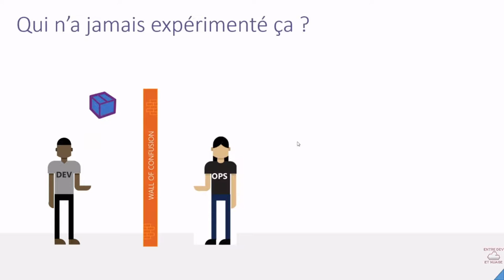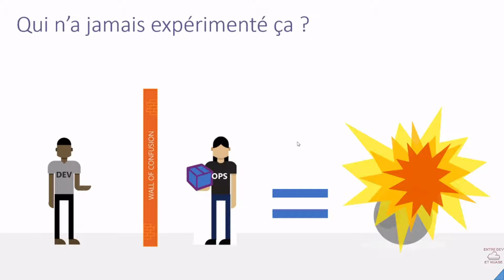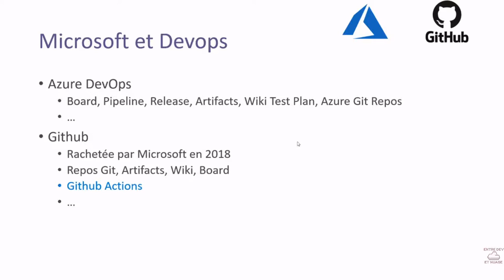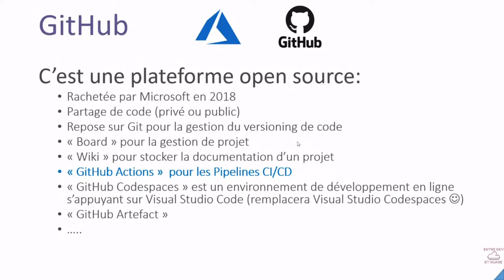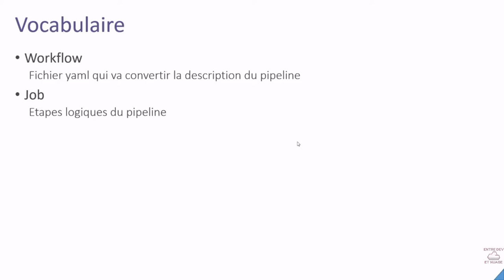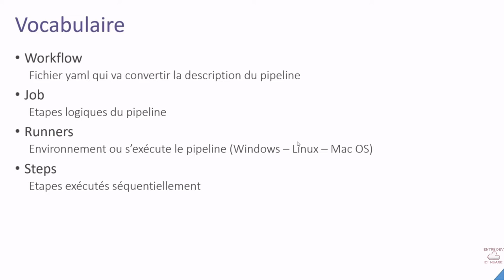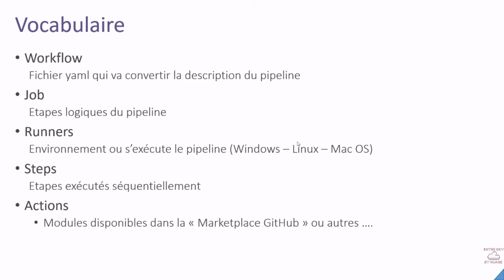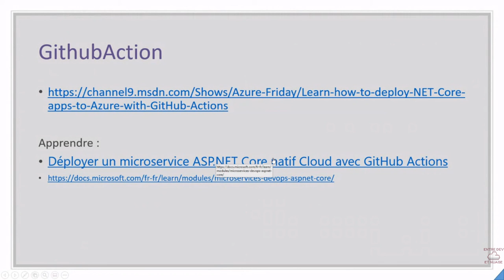[DACNA] Devops et Azure (avec Azure DevOps et Github)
Développer une Application Cloud Native avec Microsoft Azure :
Présentation du DevOps et des services Azuer DevOps et github